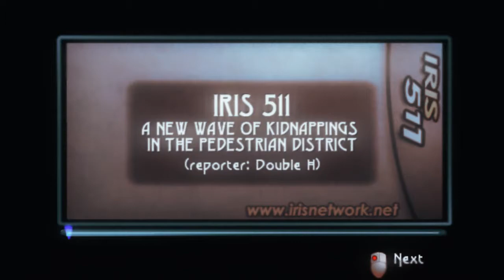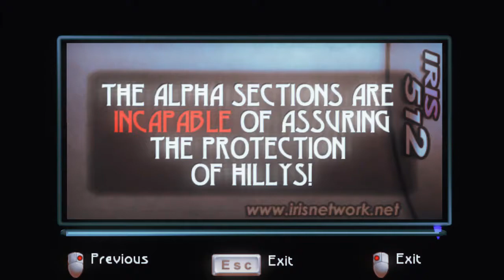♪ Beyond Good and Evil ♪ Part 6